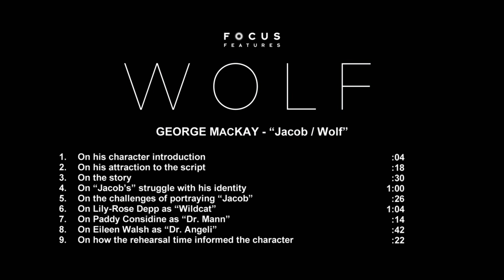WOLF: George MacKay - "Jacob / Wolf" - Part 1